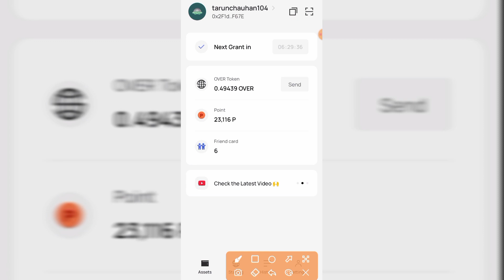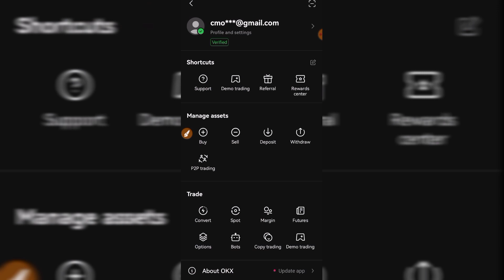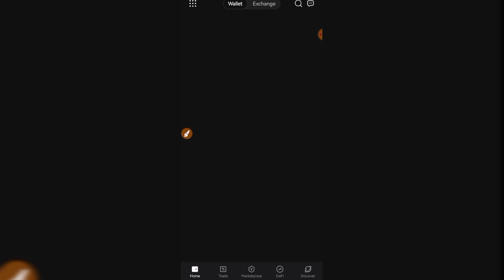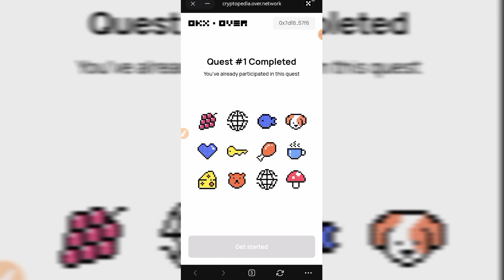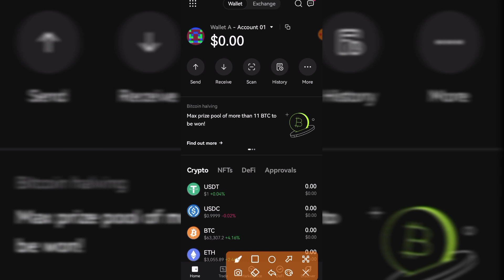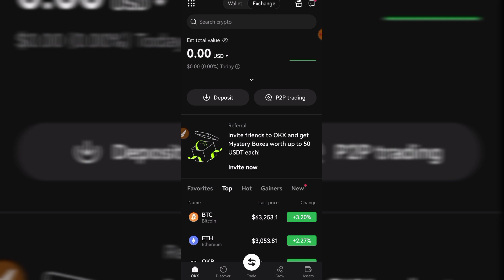Over Wallet listing Update || Increase your Points || Over Protocol Good News 👍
Over Wallet Update. Increase your Points. Complete Guide.

[ All links are available on my Telegram channel. Join me for free for future updates. ]

Download OKX Wallet APK
link in telegram channel.

This video is about new crypto currency mining Website, Airdrop and App.
These are some examples of crypto currencies. On this channel you are told about crypto currency mining websites, mining applications and airdrops. If any new crypto currency has come into the market, you will also be informed about it. Proof of withdrawal is also shown and whether the website, app is genuine or a scam is also stated.